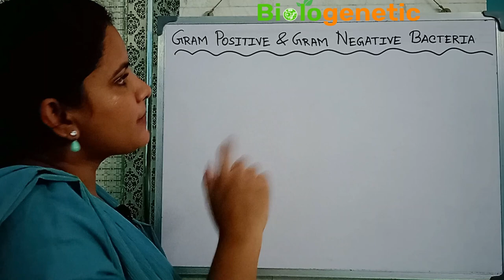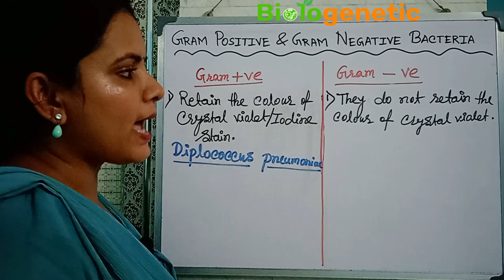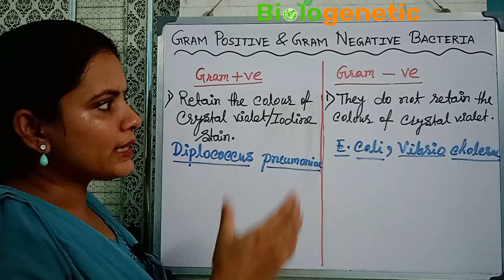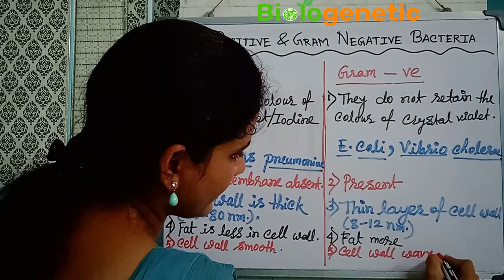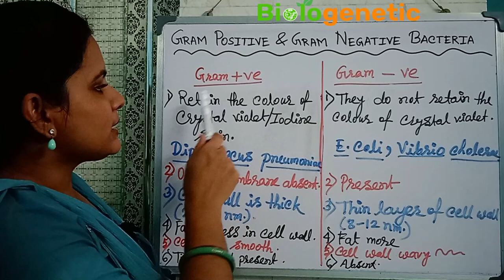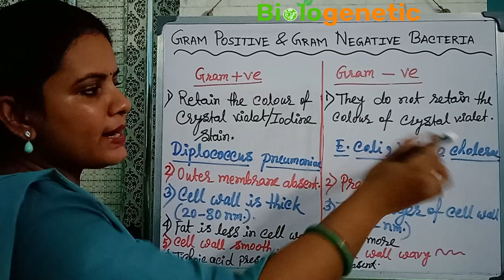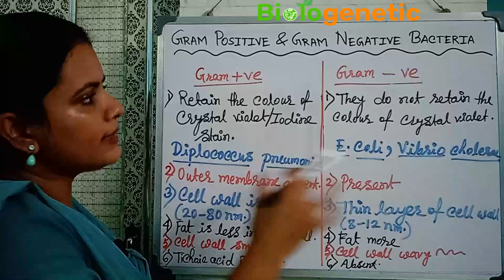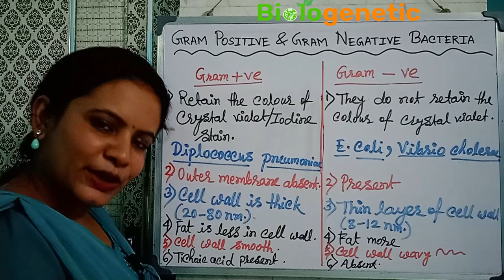Gram Positive & Gram Negative Bacteria | Biology in Bengali | Biologenetic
Gram Positive &  Gram Negative Bacteria (Difference between gram positive & gram negative bacteria) | Biology in Bengali | Biologenetic |